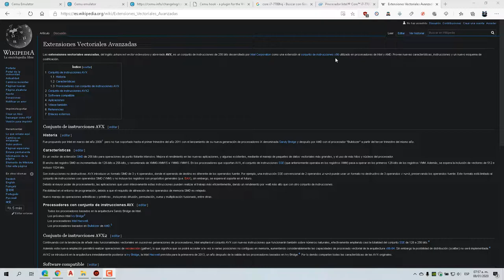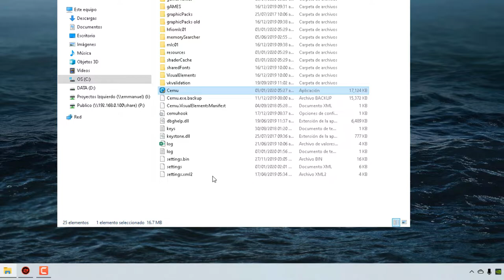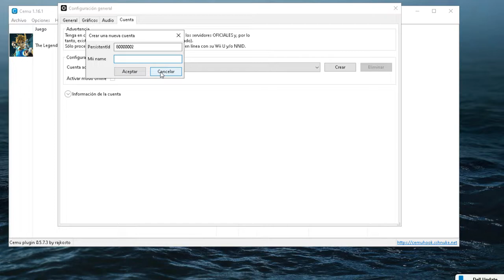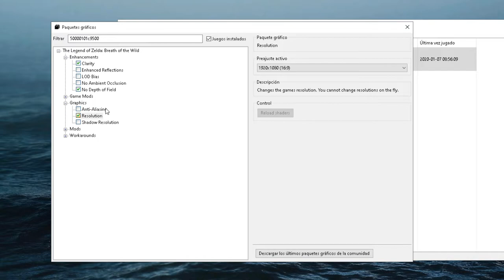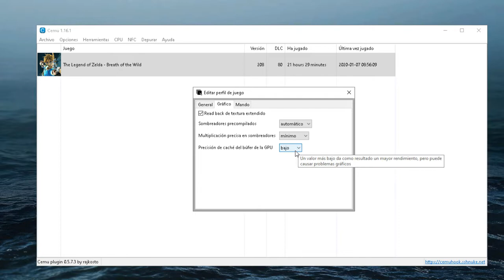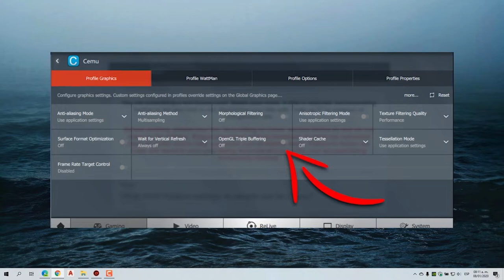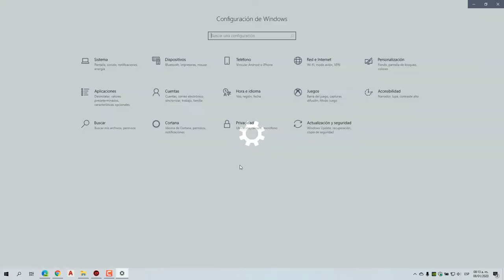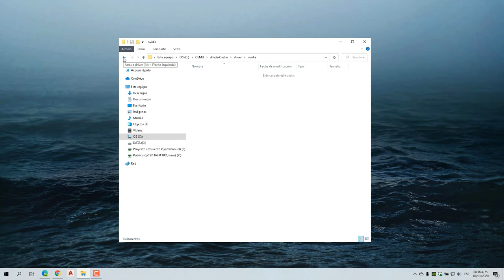CEMU Vulkan 1.16.1 Zelda BOTW Perfecto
Mi PC:

- Core i7 7700HQ 2.80 GHz
- 16GB DD 2400 MHzR
- SSD 256GB
- NIDIA GTX 1050Ti 4GB